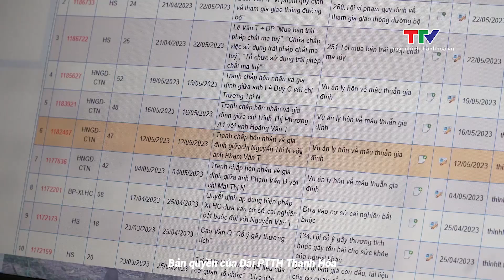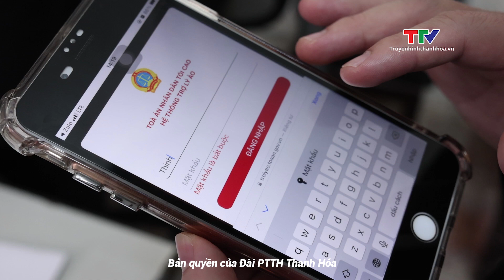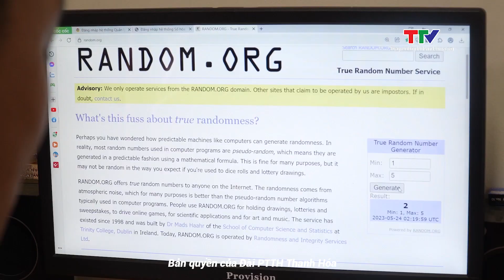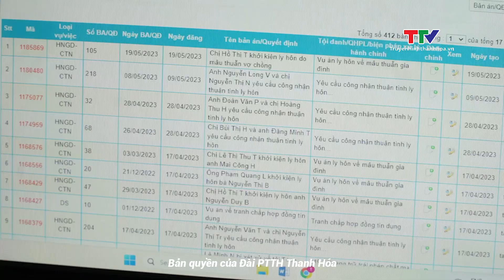Tòa án Thanh Hóa đẩy mạnh chuyển đổi số | NSTH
Thời gian qua, Tòa án nhân dân hai cấp tỉnh Thanh Hóa đã chủ động ứng dụng công nghệ thông tin, tích cực chuyển đổi số trong cả hoạt động quản lý, điều hành và thụ lý, giải quyết án. Qua đó góp phần tạo chuyển biến tích cực, rõ nét, nâng cao hiệu lực, hiệu quả trong hoạt động của tòa án.